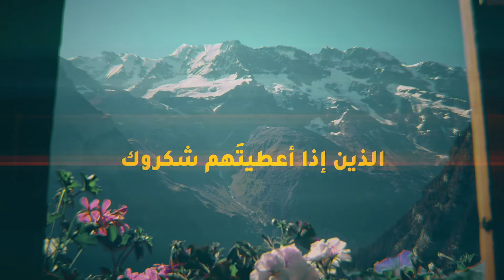صباحيات | صباح الخير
صباح الخير☀️
على الراضين
الشاكرين
الذين إذا أعطيتهم شكروك
وإذا حضرت بينهم أكرموك 🤍